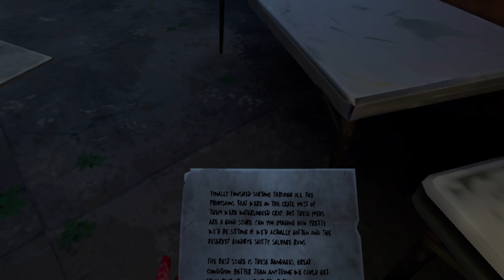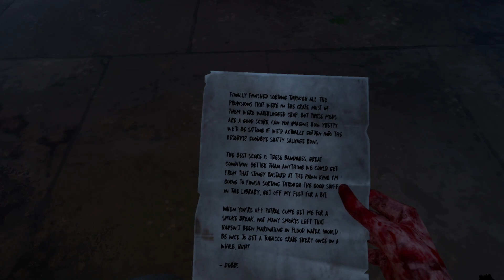WE'RE NOT SAFE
We're in New Orleans and theres infected everywhere. This loot better be worth it.